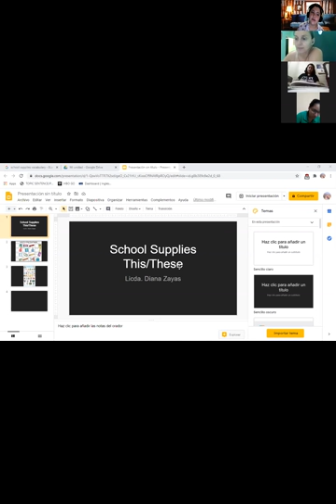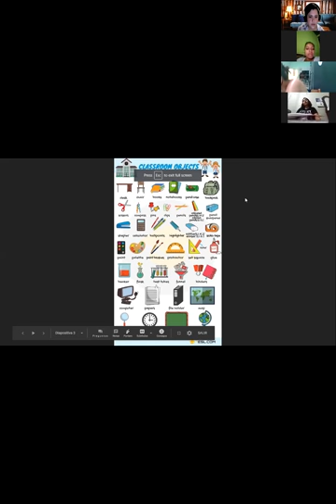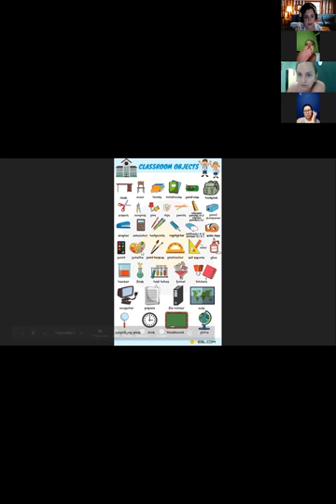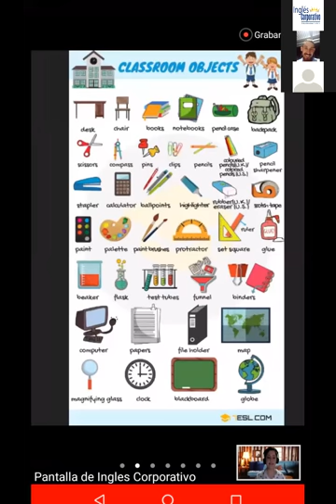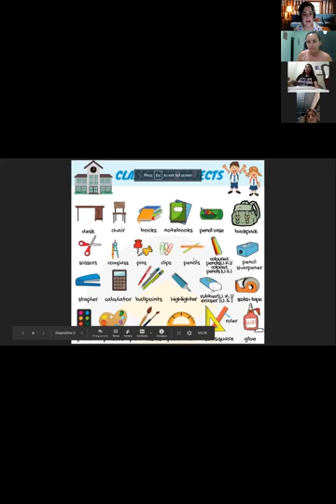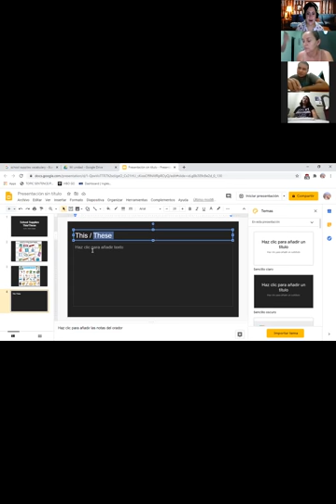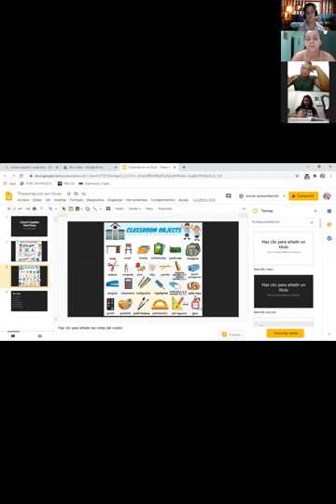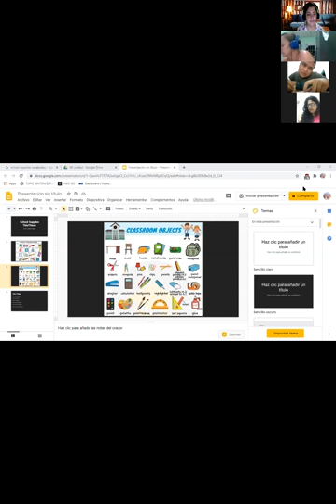Ingles Corporativo- School Supplies